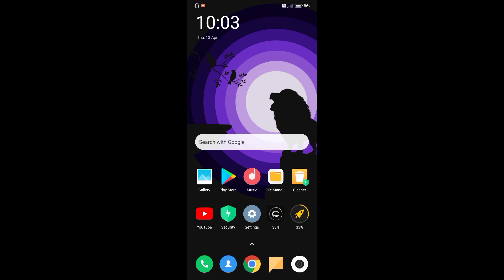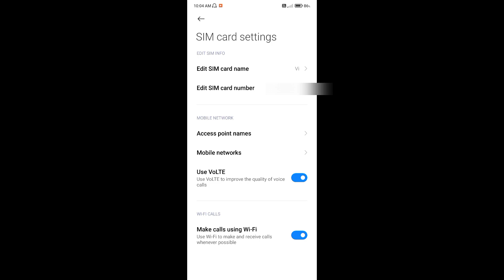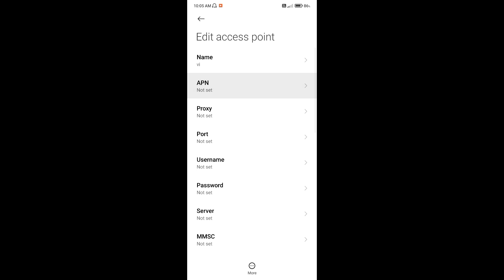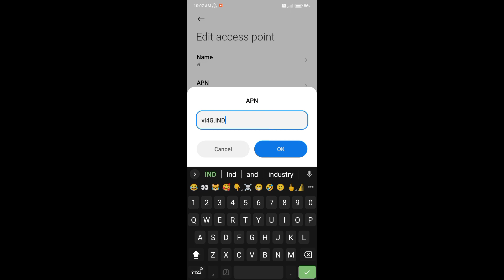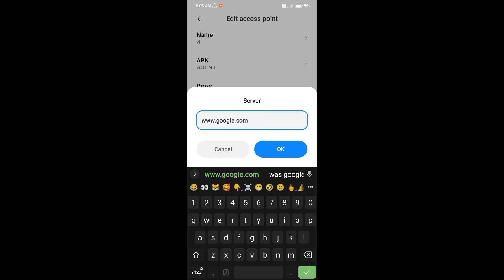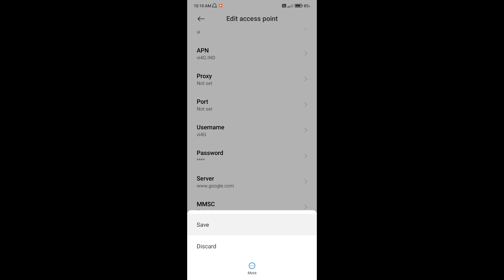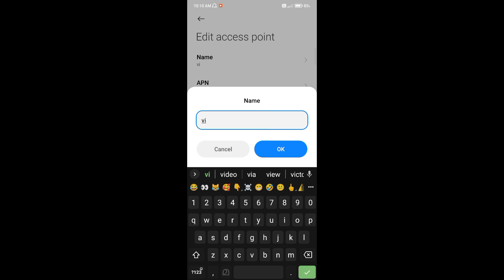Vi Network Speed Issue Malayalam |Vi Network Problem| Vi New Apn Settings 2023| High Speed internet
MY PHONE : POCO M2
LAPTOP : DELL INSPIRON N5100
MIC : HEADSET